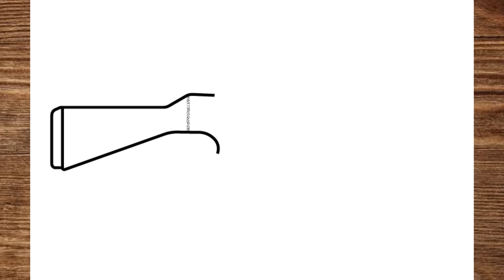How To Draw A Gun / UMP 45 Gun Drawing / Easy Gun Drawing step by step